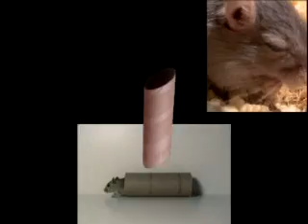Chew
PLS SHARE VIDEO + see gerbilfront.com. This is the "Chew" video, featuring Binky, the leader of the Gerbil Liberation Front